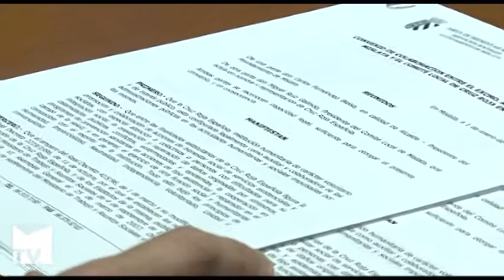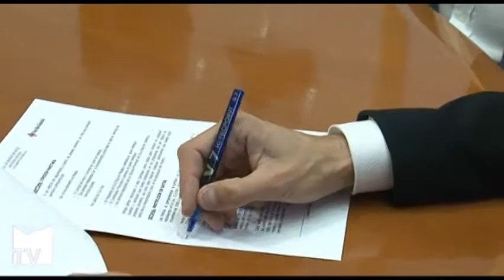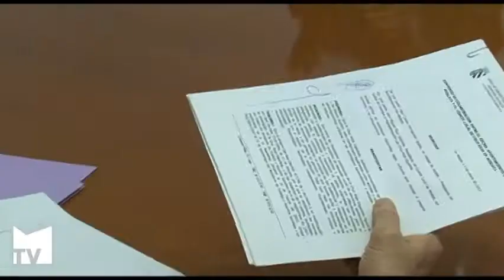Convenio entre Ayuntamiento y Cruz Roja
El ayuntamiento de Mislata y la Asamblea Local de Cruz Roja han firmado el convenio de colaboración anual